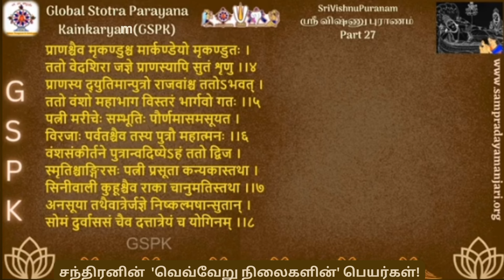சந்திரனின் 'வெவ்வேறு நிலைகளின்' பெயர்கள்! 'Various forms' Of Chandran!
ஸ்ரீ விஷ்ணு புராணம்!
       'ஸினீவாலீ, குஹூ, ராகா' இந்தப் பெயர்கள் எதைக் குறிக்கின்றன.?
       முழுமையான அமாவாசையின் பெயர் என்ன?
       சிறிதளவு சந்திரன் தெரிந்தால் என்ன பெயர்?
        'Various forms' of Chandran!
   Do join for the live Upanyasam happening, every Sat & Sun 11 AM IST on
FCC : desikastotras-sg